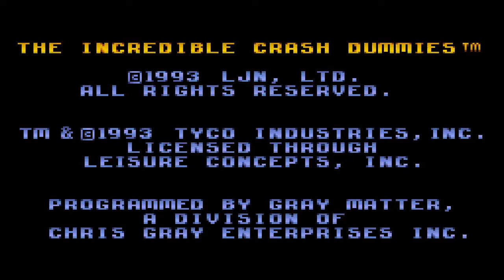Nostalgia Trip - The Incredible Crash Dummies™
Today I'm test driving an old, bad model.

Send me your best car crash / general driving - related puns in the comments!